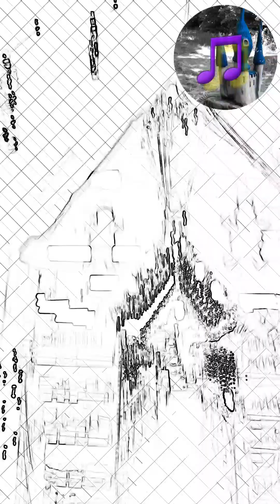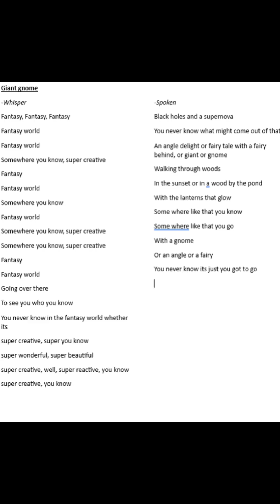Giant gnome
Title- Giant gnome
Artists-Nododo
Direction/Production-Nododo
Software- Ableton
Copyright-Nododo

It might as well be from outer space